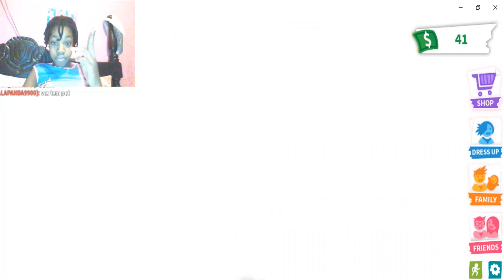A day in the life Alicia's ADOPT ME/ First Video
This video gives a very detail representation of what Alicia does daily in Adopt ME.